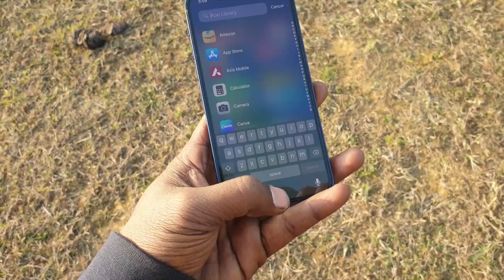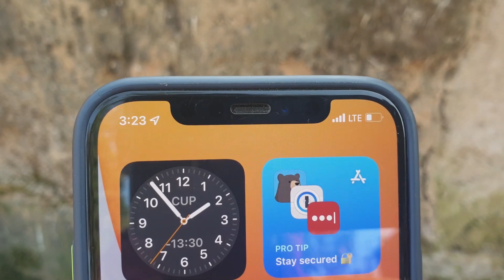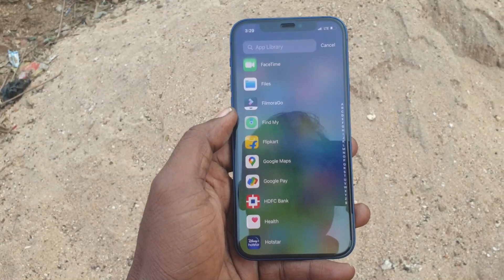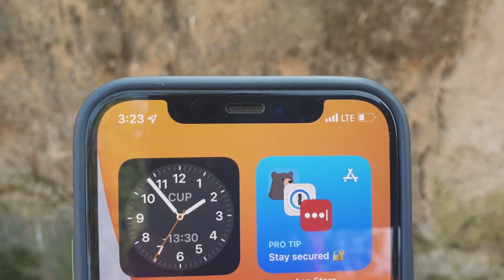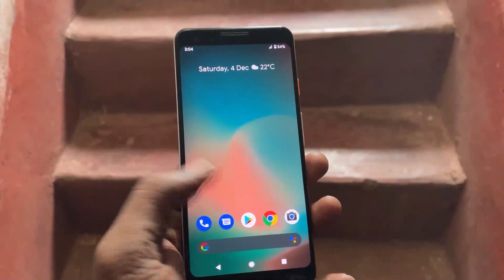Selling My iphone 12 After 3 Months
dosto is video main 5 karon batay huin ki main kye apne iphone 12 ko sell kor raha huin kebol 3 months use korne ke bad,,, or resons bada simple hai.,,

* Ye sob mera personal experience hai so video pura dekhna ,,, or app iss ke bare main kya soach te ho mujhe jorur batana .